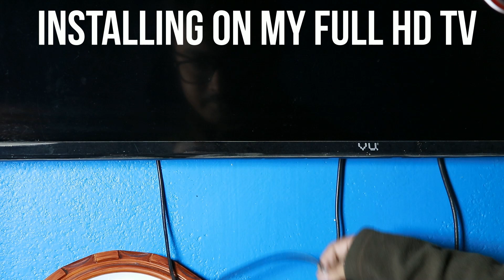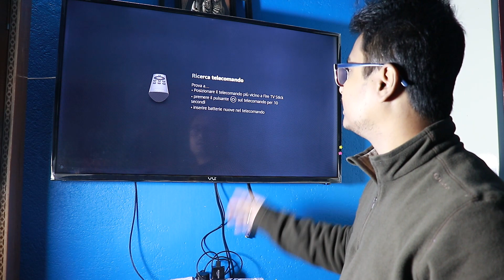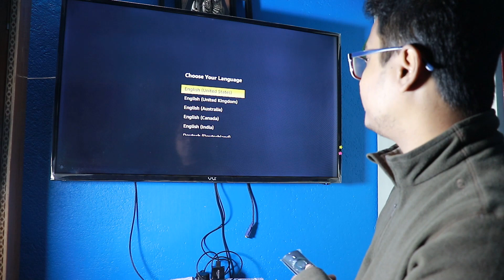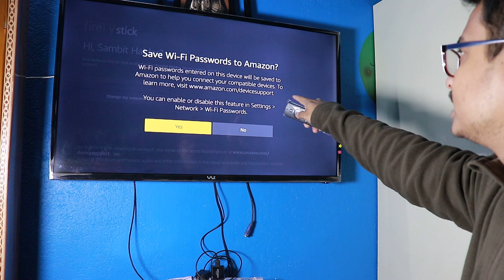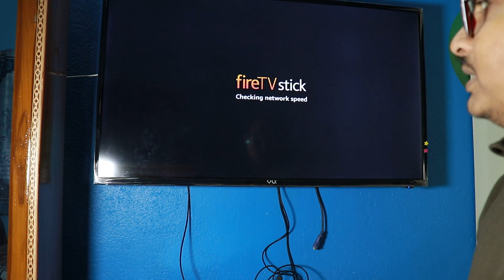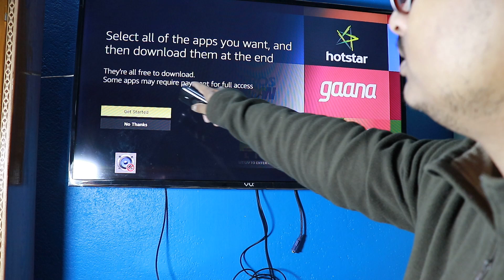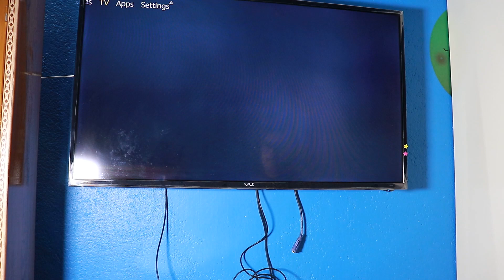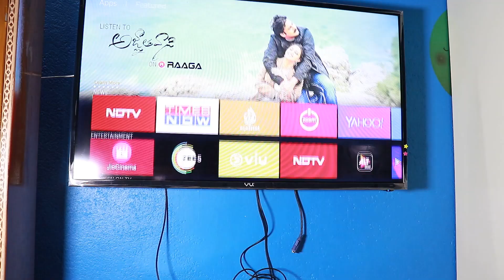Amazon Fire TV Stick with Voice Remote Unboxing Review | Worth For Me In 2019 ? Hindi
Amazon Fire TV Stick with Voice Remote Unboxing Review | Worth For Me In 2019?

Best Buy URL :
Version 2 =
4k Version =
Guid Book =

Voice Remote Of Fire TV Stick Works with following device.

Other Alexa Device :
Amazon Echo =
Echo Dot (2nd Gen) =
All-new Echo Dot (3rd Gen) =
Echo Spot =
All-new Echo Plus (2nd gen) =

Hope you like this video, I will share more details about this tv. I just bought this product and let me install all app and check all settings to provide you best assistants.

My Camera
My Video Tripod
My PS4
My TV
My Refrigerator
My OTG
My Washing Maching

Sambit Halder